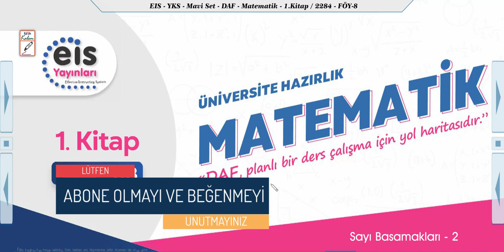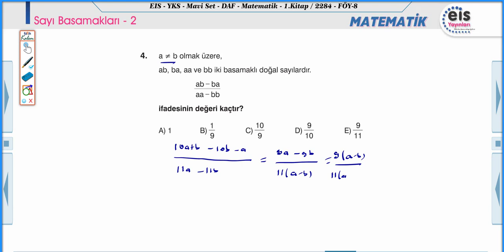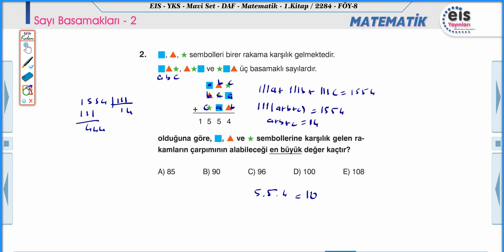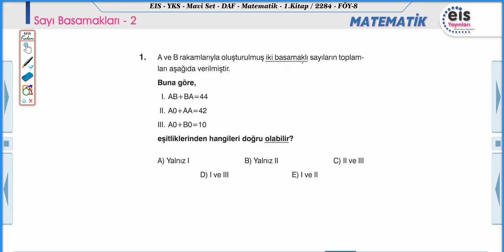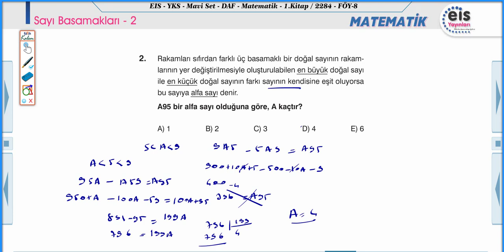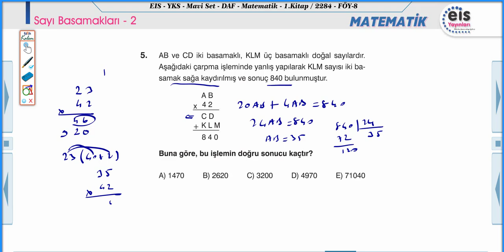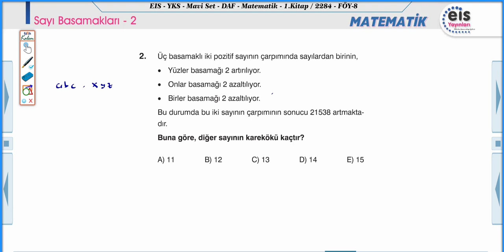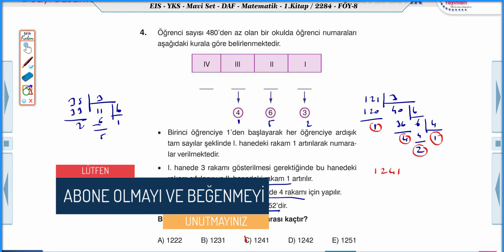EİS - TYT HAZIRLIK MATEMATİK MAVİ SET DAF 8.FÖY ÖDEV TESTLERİ ÇÖZÜMLERİ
Herkese merhaba değerli takipçilerim ve sevgili öğrencilerim !
Bugün EİS yayınları mavi set 8.föy konu testlerini kanalımda çözmeye başlıyorum. Umarım siz değerli öğrencilere bir faydam olur.
Yeni videolardan Instagram uygulaması üzerinden daha hızlı haberdar olabilirsiniz aynı zamanda da yakın zamanda yapılacak olan 1000 aboneye özel kitap çekilişine katılma şansını yakalayabilirsiniz !
Yeni bir ders videosunda görüşmek üzere !

 / dabishoca
DABİS HOCA
Her hafta düzenli bir şekilde yeni videolar ile karşınızdayım !